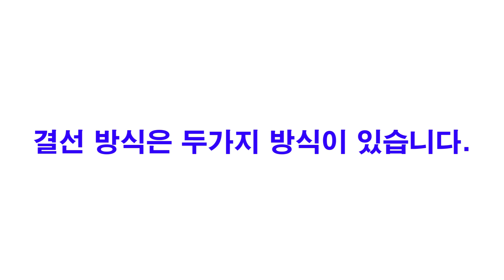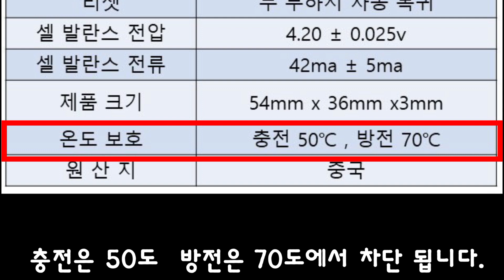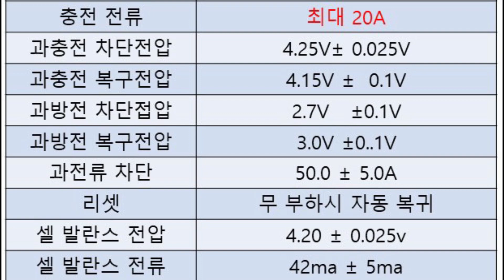리튬이온 30A 보호회로 온도센서형 스위치 사용하기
리튬이온 3S 30A(12.6V 30A) , 4S 30A (16.8V 30A) BMS 입니다.

온도감지형으로 50도에서 충전이 차단되고 70도에서는 출력이 차단됩니다.

온도센서 한선에 스위치를 연결하여 ON/OFF 사용할수 있습니다.

구입처